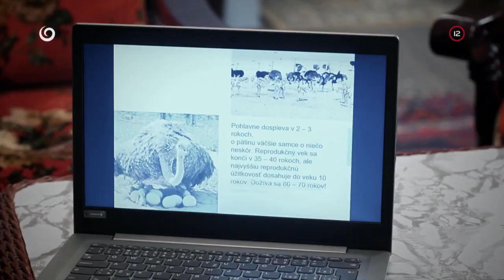Žeňove pštrosy (HRANICA)